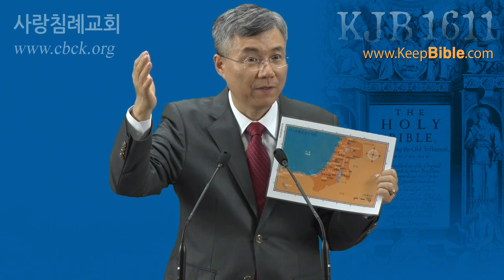(15.12.18) 민수기_06 (성경 맥 잡기 36) : (정동수 목사, 사랑침례교회, 킹제임스 흠정역 성경, 강해, 세미나, Baptist Church, Numbers)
2015년 12월 18일 (금요일 저녁)